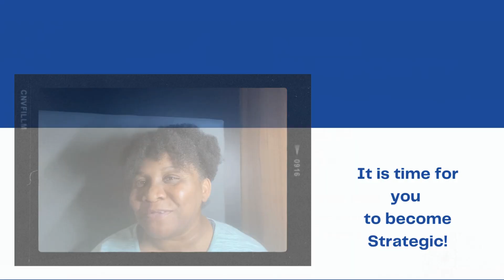S.T.E.P. into You! - Mindful Moments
It's time for you to be strategic.

Vivian Bell is Board Certified Biblical Counselor, Master Mental Health Coach, Life Coach and Destiny Strategist.

Vivian walks boldly in her calling to empower everyone to accept their identity in Christ by providing personalized strategies to launch them into their God given purpose.

Whether you sign up to be coached, take an online course or listen to her Podcast, your perspective about you and who God created you to be will be elevated to the place God intended.  If you're ready get connected here: